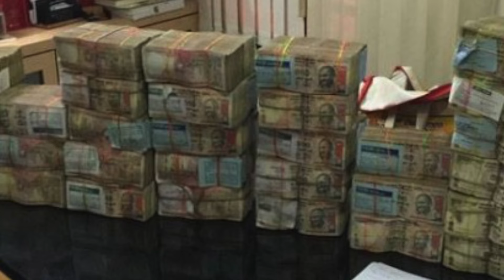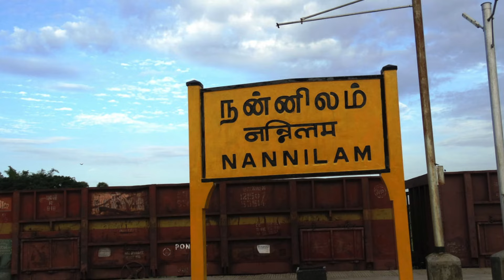திருஞானசம்பந்தர் நடத்திய அற்புதத் திருமணம்- பெரியபுராணம் - வாரியார் சுவாமிகள்- Miracle by Sambandar